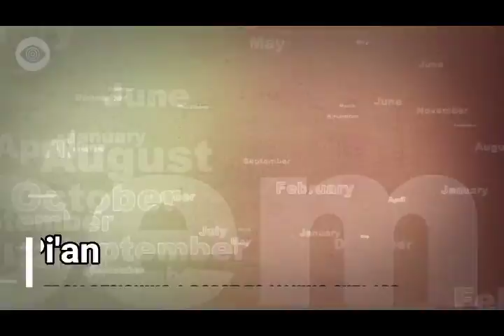Deens Child Testimony 1